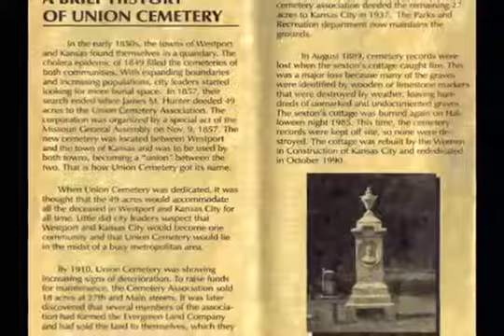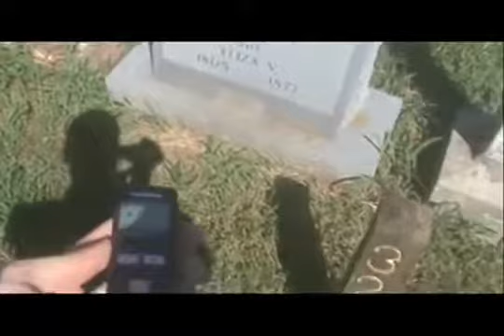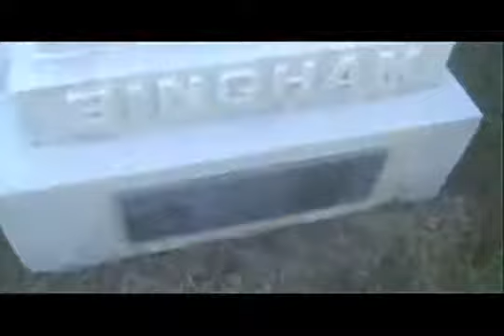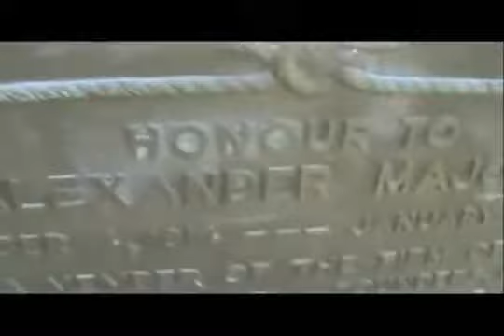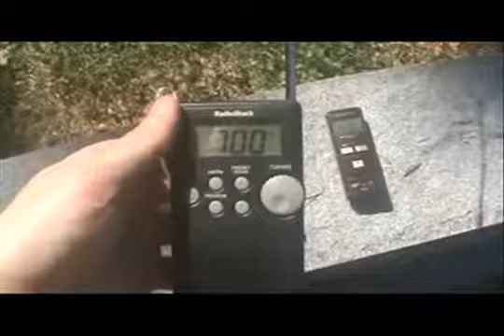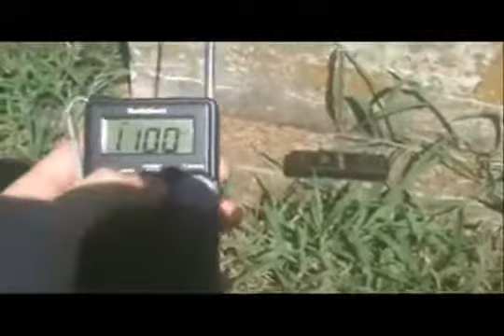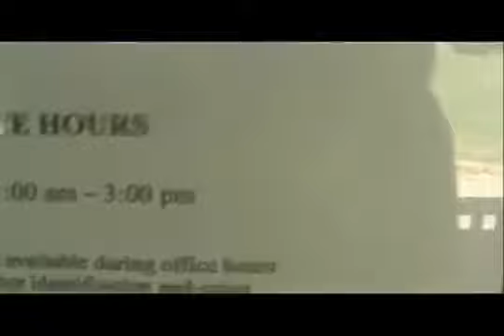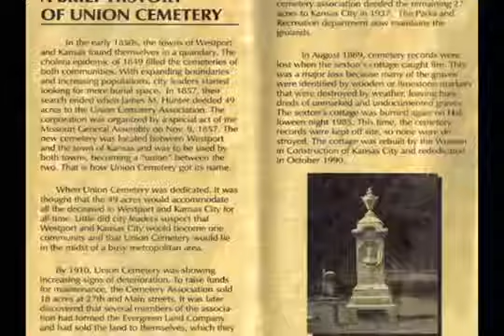Creepy Places Global: Union Cemetery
On this special edition of Creepy Places of New England, Creepy Places goes Global when Charles travels to Kansas City, Missouri. Created back in 1857, the